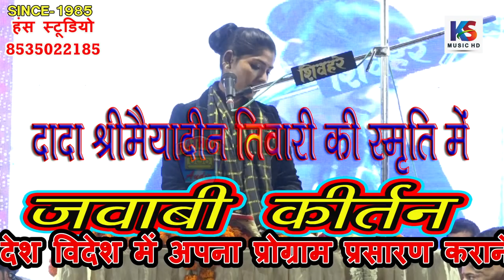छेड़ मिलनके गीत रे मितवा | कीर्तनकारों का महा कुम्भ | बागेस्वरधाम | जवाबी कमलेस्वरी कंचन | Kamleshwar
Title :-  कीर्तनकारों का महा कुम्भ
Singer:- कमलेस्वरी कंचन